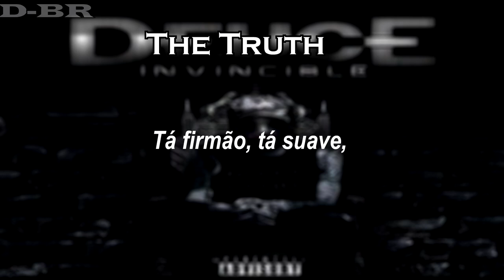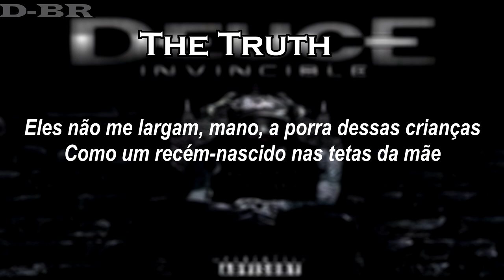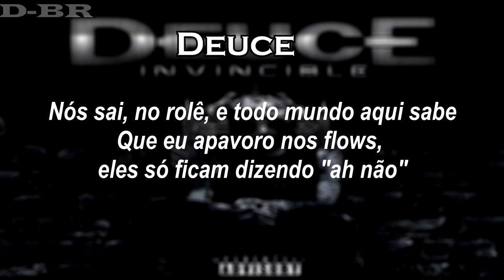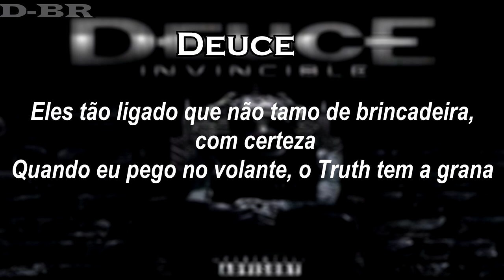Deuce Feat The Truth - Set It Off Legendado [PT-BR]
✓ Artista - Deuce Feat The Truth
✓ Canção - Set It Off
✓ Album -  The Call Me Big Deuce EP

K-ROQ=  Estação de Rádio em Los Angeles.
Quando ele diz Michael, ele fala o Michael Myers.
Five-Seven é a gravadora.
Mr. Pepto Bismal = Estomazil.

Letra Oficial

Deuce

They know I came to set it off
God let me know I can let it off
You see my cross? Yeah, it never falls
So you know it's on till the break of dawn

The Truth

Yeah, I make the green grow like I'm horse shit
And I'm one of a kind like Picasso's portrait
I'm killing rap, boys, and I'm going psycho
Riding through the night like my name was Michael
It's all gravy like I'm sitting on mash
I'm spending money like I'm swimming in cash
From grams to halves, zips to quarters
Guiding two birds like I'm fucking Larry Starters
I'm holding front, ain't you glad?
Got a problem? Pop off, only hoes get mad
The trey Five-seven, don't let it catch you slip
Billy the Kid, boy, I’m on some cowboy shit
I'm a grown man, the whip ain't got rims
I'm from LA, homie, I don't rock Timbs
Pops had to go so I grew up quick
Life is a bitch, looking back on this shit

Deuce

We ride, we roll, and everybody here knows
That I kill these flows, they keep saying "oh no"
They know we for real and that's for sure
When I grab the wheel, Truth's got the dough

The Truth

 The Truth, motherfuckers, this is my summer
Watch me talk dirty like a nine hundred number
Fuck your girlfriend then throw away the rubber
This is your job, take a hold of her
Bitch, open your mouth, I'm Weston Dental
Your man ain't balling, that whip is a rental
I'm a born felon, I don't obey the law
I run this shit, Mr. Pepto Bismal
They on me, dawg, these fucking kids
Like a newborn on they mama’s tits
Valet out the keys when I pull that whip up
Hit you for your chain if I catch you slip up
No, I can't stop like an ongoing hiccup
These fake motherfuckers I'm so sick of
They can try to run but they can't hide
This ain't Raging Waters, I won't let ‘em slide

Deuce

I speed write while I'm blindfolded and tongue-tied
They say I'm number one in the booth with no tries
I say I'm having fun 'cause my shit's got nine tiles
Platinum, win ‘em all and, yeah, Undead's got Nine Lives
City after city, yeah, my crew gets airtime
Witty, he's so witty, but he's right at the same time
He wants to roll me with like a seven dream fifty
God, I know you're with me, when I'm gone I know they'll miss me
Grab the mic, I'm like a hero from the afterlife
Now it's time to show these people what my skills are like
You don't know what's been on my mind
Grab that loot and take what's mine
Trying to interview me, you're like "what's your life like?
I seen you on K-ROQ like 'yo, that shit's tight'
Heard you on your page, I was like 'yo, that's Deuce, right?'
A million fucking plays now, it's on like game time"

Tradução com ajuda de Henry.